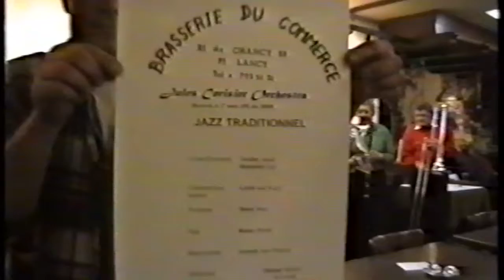Jules Cerisier Orchestra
Jules Cerisier Orchestra 1995
Brasserie du Commerce - Petit-Lancy